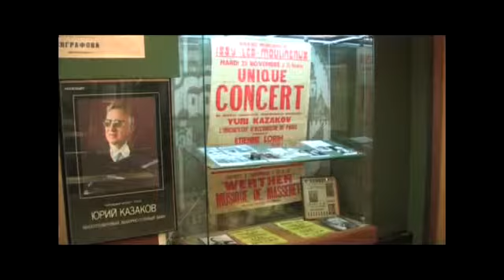Церемония дарения Музею баяна Ю.И. Казаковым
4 декабря 2009 года состоялась церемония дарения Государственному центральному музею музыкальной культуры имени М.И. Глинки концертного готово-выборного многотембрового баяна. В музейную коллекцию его передал выдающийся музыкант, народный артист СССР Юрий Иванович Казаков.